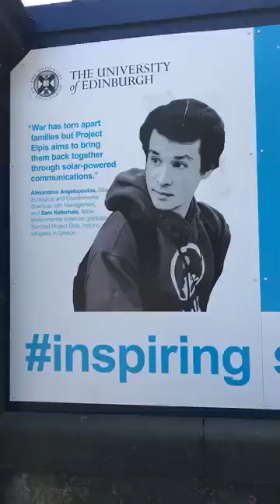2018 The birthplace of Stuart Sutcliffe Edinburgh Scotland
Coming to Liverpool? Be sure to book your Mop Top Tour for whilst you’re here!